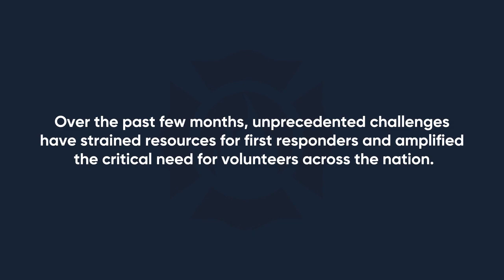Fire Service Volunteers Needed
Local fire departments need volunteers now more than ever.